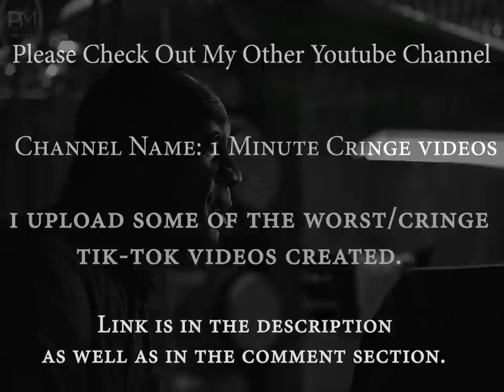All Steppenwolf Scenes Part 4 | Zack Snyder's Justice League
Zack Snyder's definitive director's cut of Justice League. Determined to ensure Superman's ultimate sacrifice was not in vain, Bruce Wayne aligns forces with Diana Prince with plans to recruit a team of meta-humans to protect the world from an approaching threat of catastrophic proportions.

Produced by Charles Roven and Deborah Snyder
Screenplay by Chris Terrio
Story by Chris Terrio, Zack Snyder, Will Beall
Cinematography: Fabian Wagner
Edited by David Brenner
Distributed by HBO Max